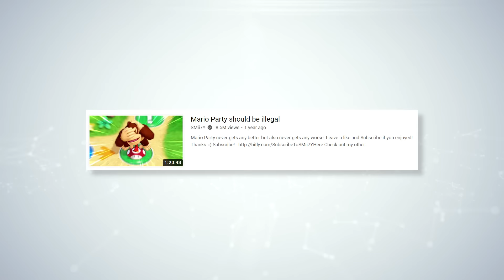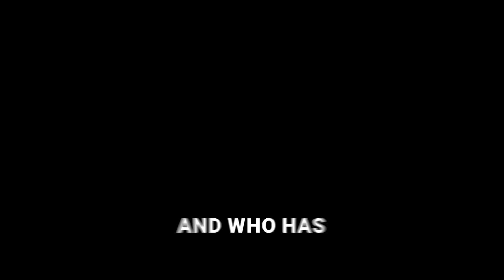Mario Party is Inevitable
Live, Laugh, Lose at Mario Party